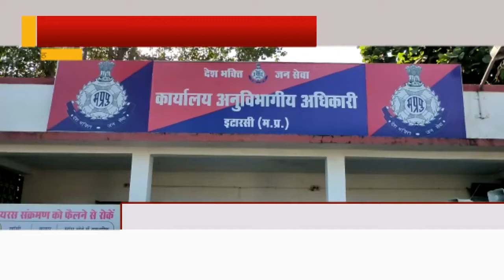06 चिटफंड कंपनियों के संचालक पर FIR दर्ज#vindhyasamachar.live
ग्वालियर, मुरैना, धार, नईदिल्ली, नागपुर की छह चिटफंड कंपनियों के संचालकों के विरुद्ध शुक्रवार को होशंगाबाद कलेक्टर धनंजय सिंह के आदेश पर इटारसी थाने में आपराधिक प्रकरण दर्ज किया गया है।

 चिटफंड कंपनियों के विरुद्ध 52 करोड़ 91 लाख 30 हजार 567 रुपए 12 प्रतिशत ब्याज सहित वसूली किये जाने के आदेश दिए गए हैं। कलेक्टर धनजंय सिंह द्वारा वित्तीय लेन-देन में गड़बड़ी करने वाली चिटफंड कंपनियों के विरुद्ध बड़ी कार्रवाई करते हुए इटारसी में संचालित 6 चिटफंड कंपनियों के संचालकों के खिलाफ आपराधिक प्रकरण इटारसी थाना में दर्ज कराया गया है। यह कार्रवाई न्यायालय कलेक्टर होशंगाबाद द्वारा मध्यप्रदेश में निक्षेपकों के हितों का संरक्षण अधिनियम 2000 के तहत 6 चिटफंड कंपनियों के विरुद्ध की गई है।